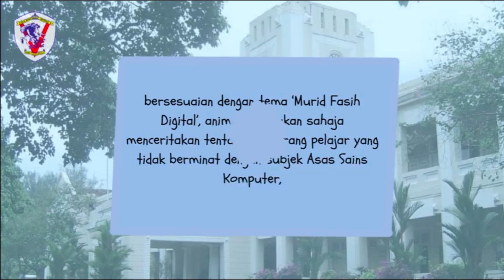DSTA 2024 SM (LA2D) : SMK KING GEORGE V-RATNA